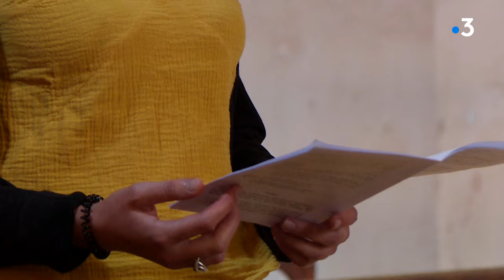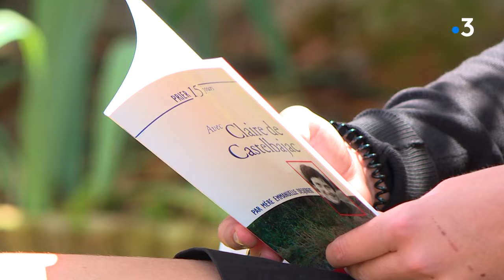Gers : l'abbaye de Boulaur ouvre ses portes aux personnes en quête de sérénité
Le couvent cistercien de Boulaur dans le Gers accueille en toute simplicité celles et ceux qui souhaitent se recentrer sur l'essentiel dans le cadre de retraites. Cet été, les candidats sont nombreux à rechercher ce cadre spirituel, loin de l'agitation du monde.